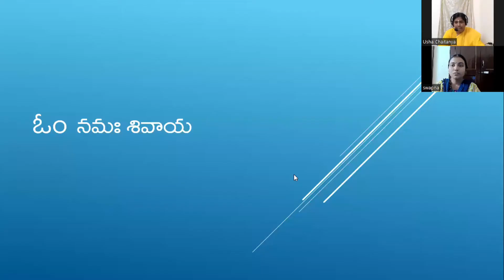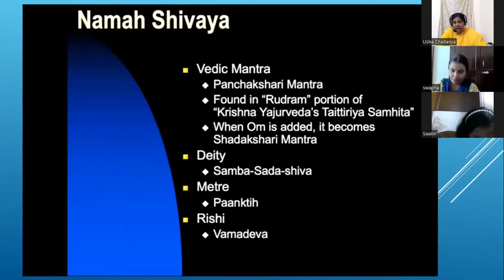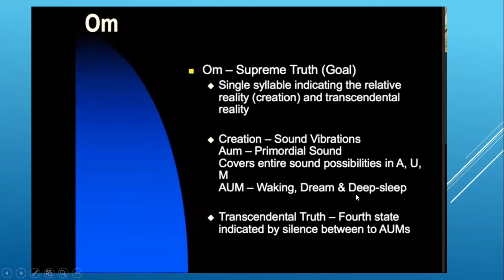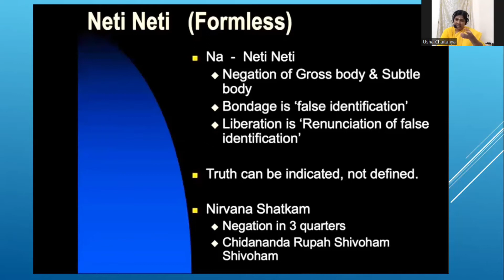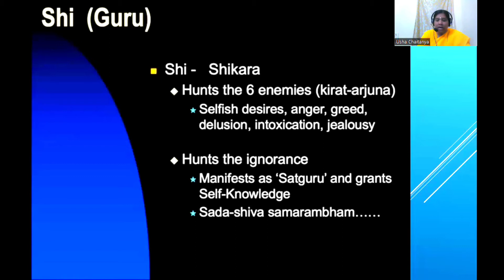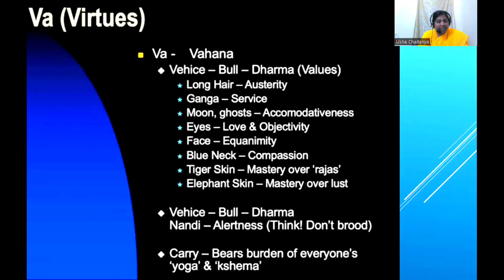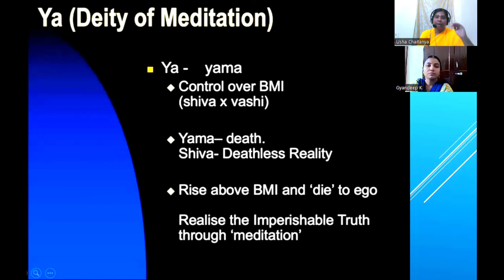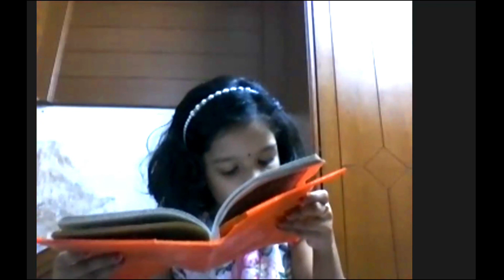Shivaratri special - 2 / OM Namah Shivaya / OmNamahShivaya by Brni Usha Chaitanya